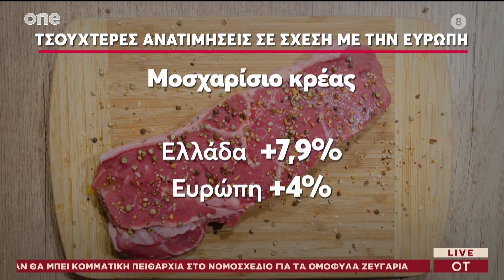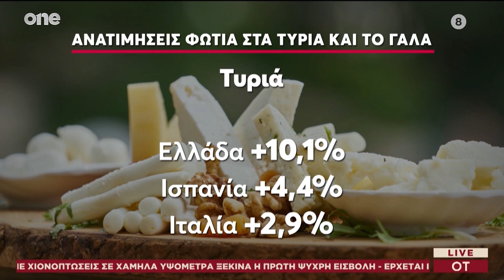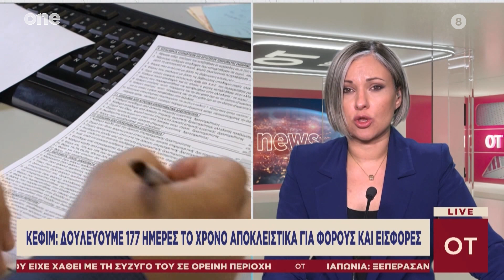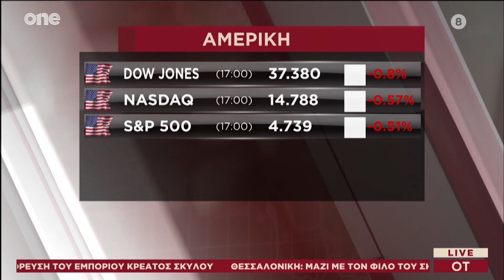Τα νέα της οικονομίας από τον OT.gr 09/01/2024 - απόγευμα | One Channel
Οι οικονομικές ειδήσεις από τον ΟΤ και την Αθανασία Ακρίβου.